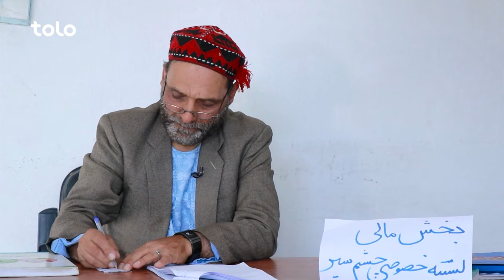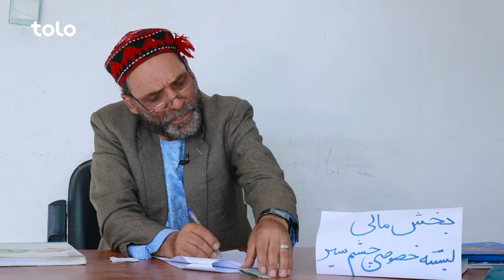Shabake Khanda - Season 10 - Episode 24 | شبکه خنده - فصل دهم - قسمت بیست و چهارم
Shabake Khanda is an entertainment and comedy show broadcast on TOLOTV that gives the audience a good time.
Shabake Khanda's comedy shows people's problems in a week and for being close to the people it has many fans in Afghanistan.